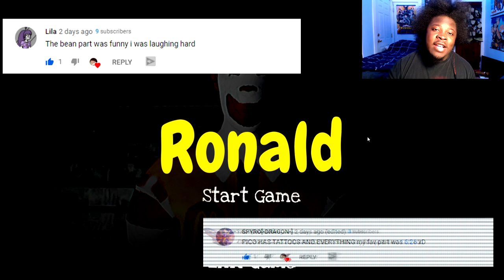WHY IS RONALD STILL AFTER ME IN A WHOLE OTHER GAME | RONALD ( HORROR GAME )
Welcome to Ronald , a horror game where you end up in a empty dark parking lot being hunted down by Ronald Mcdonald ... your main objective is to collect 8 different happy meals around the location ... will you survive

 indie games

 itch.io horror game